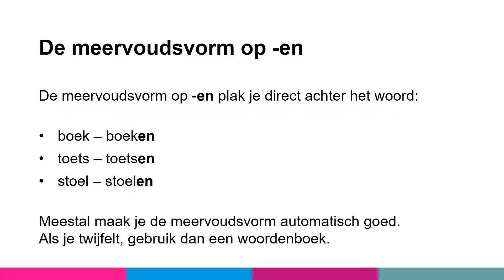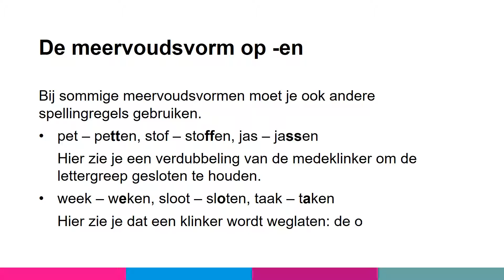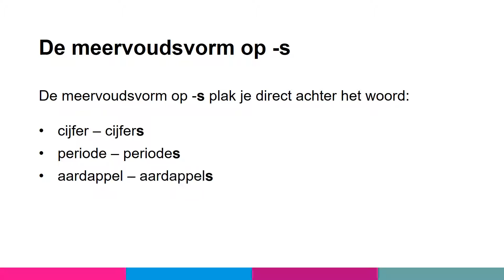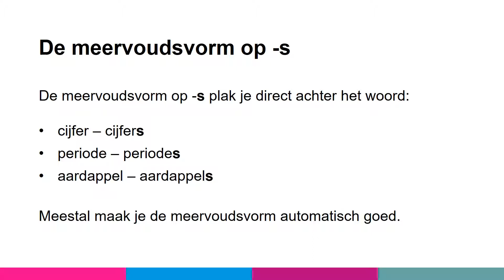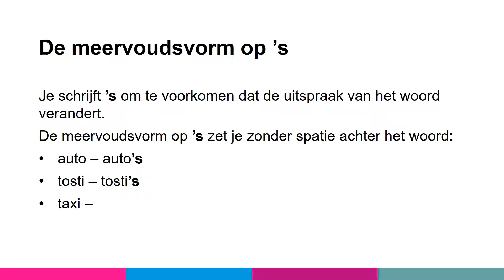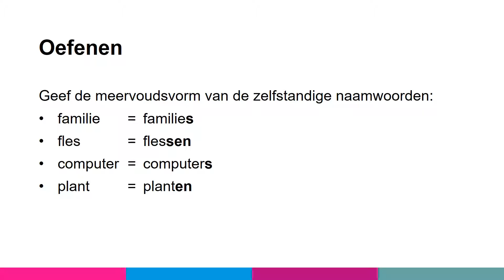Taalverzorging KGT 1 - Perron 3 - De meervoudsvorm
Deze uitlegvideo hoort bij de lesmethode Station, Nederlands voor het vmbo.
Station biedt de mogelijkheden om met leermiddelen op maat een eigen lesprogramma te arrangeren, dat past bij de eisen en wensen van de school. Station is verkrijgbaar in gedrukte boekjes, maar ook geheel online. Bepaal zo zelf uw ideale verhouding tussen gedrukt en digitaal lesmateriaal.